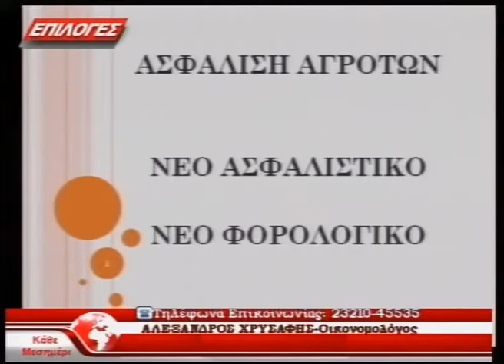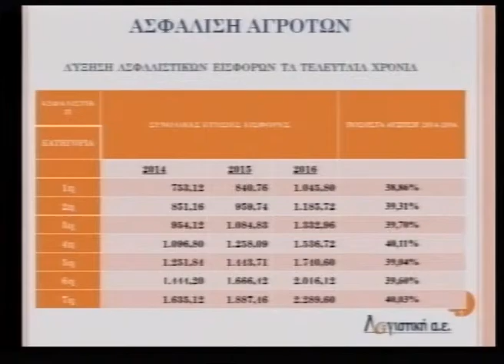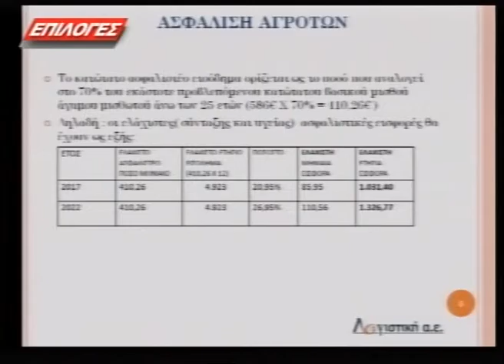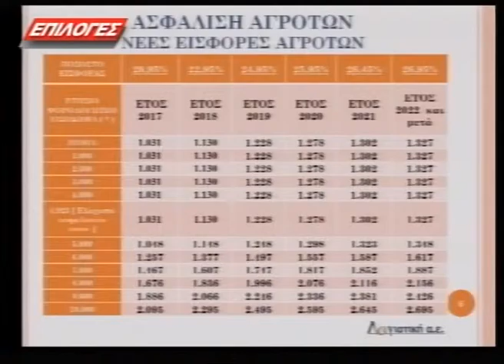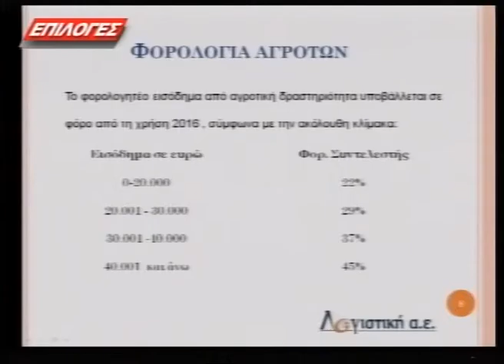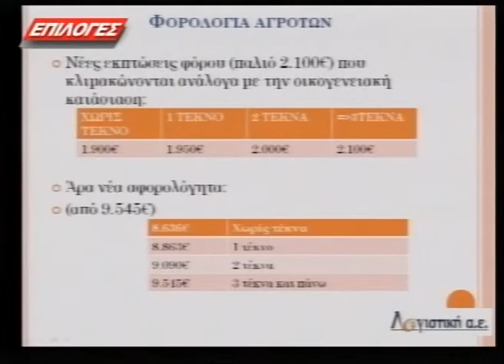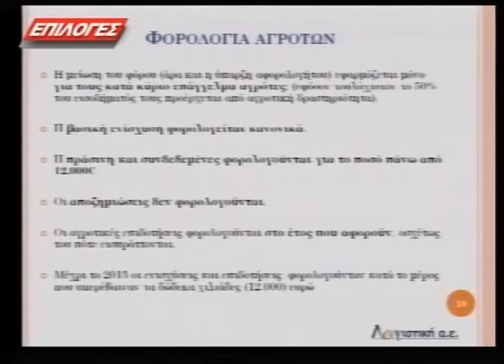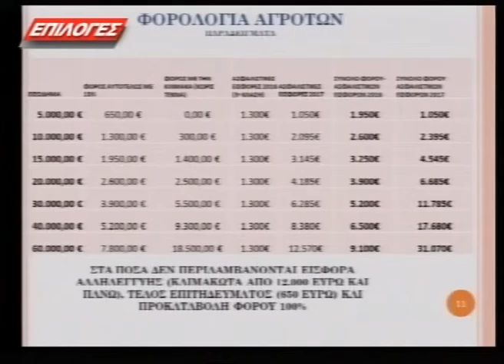ΑΛΕΞ. ΧΡΥΣΑΦΗΣ ΣΤΗ ΕΛΕΝΗ ΜΩΡΑΪΤΗ (Μέρος Α΄)